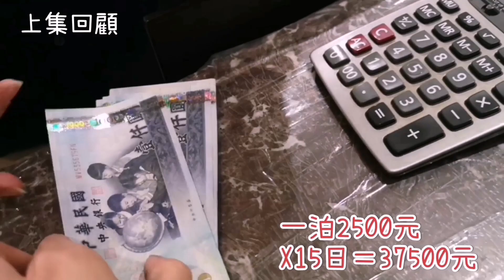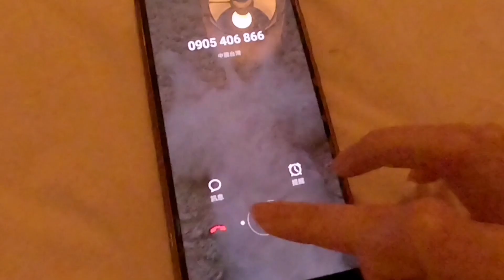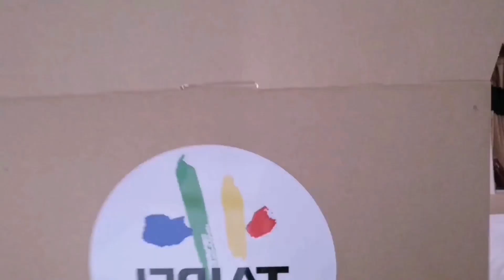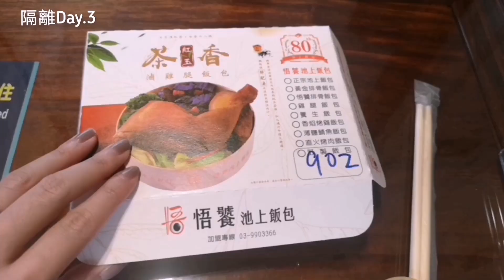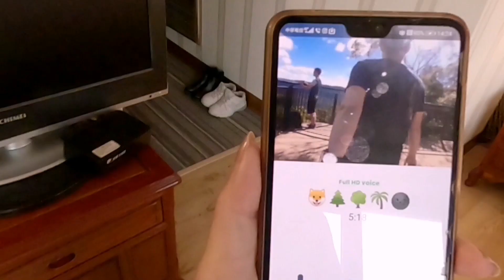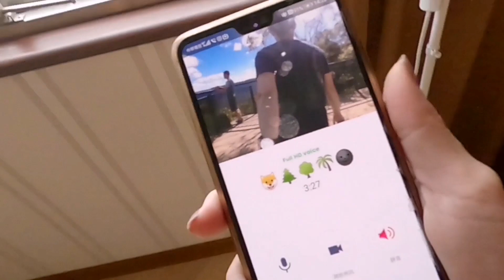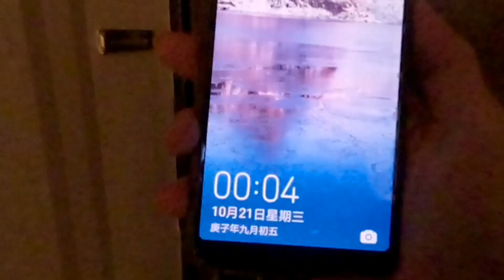與自由最遙遠的距離 14天回台隔離生活 開箱飯店有附什麼?一晚多少? 隔離ホテルの14日